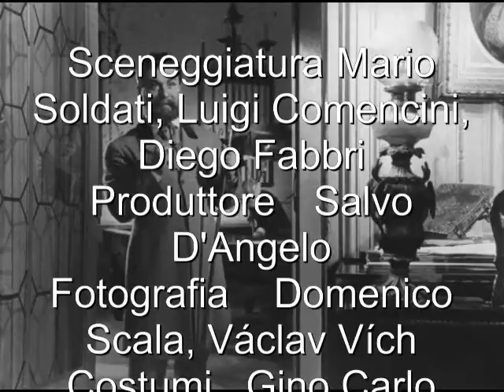DANIELE CORTIS 1946 16mm promo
E' possibile richiedere il FILM COMPLETO, ricavato da una rarissima pellicola 16mm della mia CINETECA privata, potere richiedere l'ELENCO delle migliaia di Film, di cui moltissimi RARI e INTROVABILI.
DANIELE CORTIS è un film del 1947, diretto da Mario Soldati, tratto dall'omonimo romanzo del 1885 di Antonio Fogazzaro.
Ambientata tra le ville vicentine e Roma,] nell'Italia del XIX secolo, la pellicola descrive l'impossibile rapporto d'amore tra Elena Carrer, una nobildonna sposata con il barone di Santa Giulia, un uomo che non la comprende, e Daniele Cortis, suo giovane cugino ed idealista cristiano. Dietro la vicenda, tuttavia, si articola il conflitto tra interesse politico e fede individuale.
Fu il primo film di produzione italo-francese. Per questo film Domenico Scala e Václav Vích si aggiudicarono il Nastro d'Argento del 1947 per la migliore fotografia.